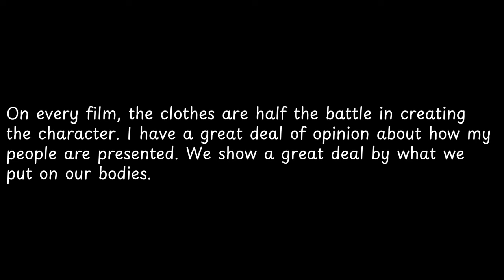On every film, the clothes are